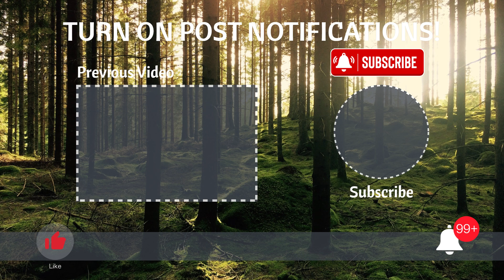Bulletproof Feral Goat - Call of the Wild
Feral Goat hunting while doing Red Deer Great One grind.